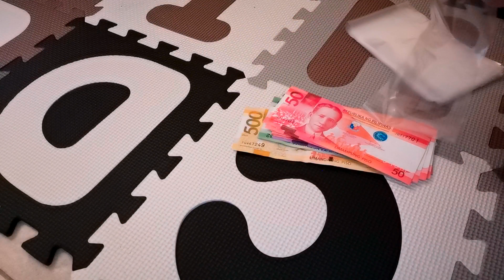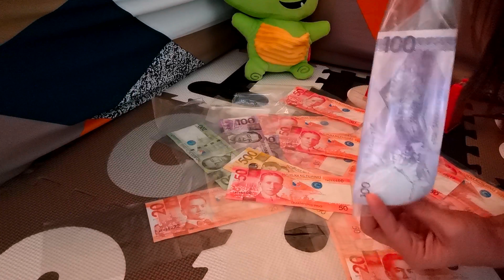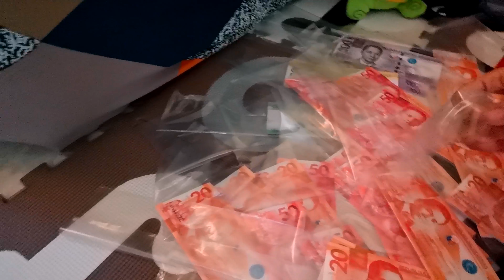DIY! How to make Money Umbrella |Onie Sison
Title :How to make Money Umbrella (easy step!) |Onie Sison

Ipapakita ko po sa inyo kung paano ko ginawa yung  money umbrella na aking ginawa para magkaroon po kayo NG idea kung gusto nyo Rin po gumawa ng payong para I surprised nyo ang mahal nyo sa buhay.

Materials:
Payong
Plastic ng yelo
Tape or Stapeler
Pera

I'm glad to know your thoughts, suggestions and opinions just comments down below.